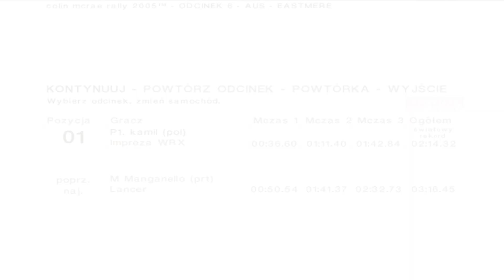Colin McRae Rally 2005 AUS 6 EASTMERE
Witam i zapraszam na 6 odcinek

Zapraszam do oglądania i tutaj w opisie będzie znajdowała się ankieta z głosowaniem

Ankieta z głosowaniem na następny rajd